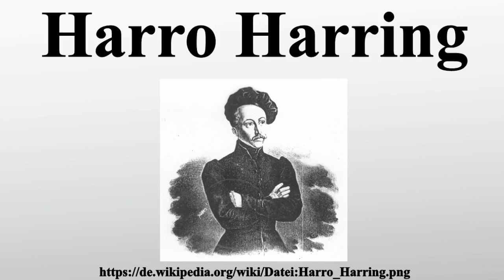Harro Harring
Vielen Dank für Ihre Unterstützung:

Harro Paul Harring war ein nordfriesischer Revolutionär, Dichter und Maler.

Bild-Copyright-Informationen
Urheber Info: Frédéric Emile Simon, Straßburg